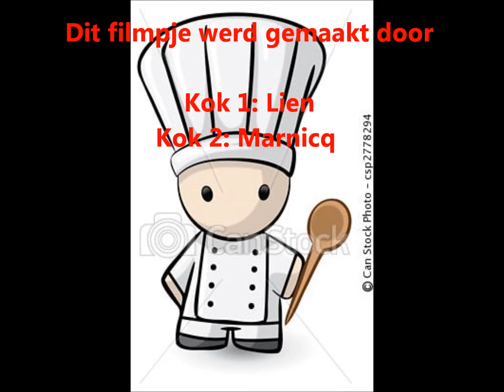appelcrumble maken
Lien en Marnicq tonen hoe je een lekkere appelcrumble maakt - OVSG-toets 2012